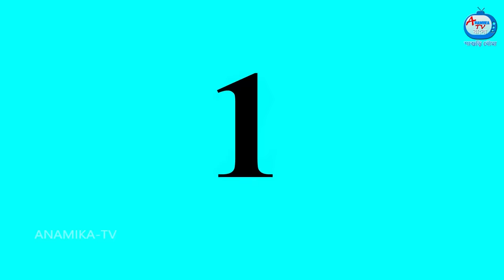বৌমা এর পরচুলা | Bangla Cartoon | Sasuri vs Bouma | Bangla Golpo | Rupkothar Golpo | Anamika TV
বৌমা এর পরচুলা  - Daughter-in-law's wig | Bangla Cartoon | Sasuri vs Bouma | Bangla Golpo | Rupkothar Golpo | Anamika TV Sasuri Bouma | Anamika TV Bengali